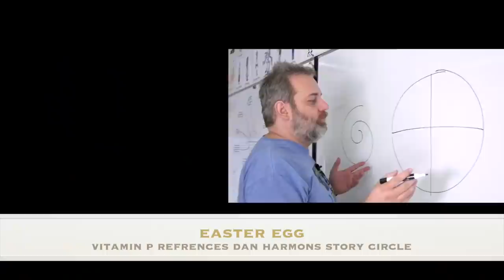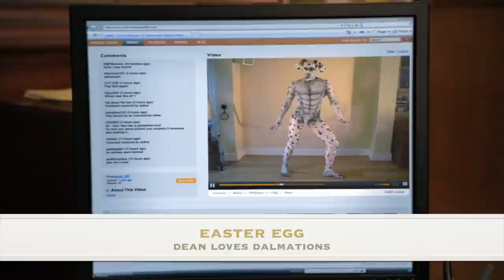53 Community Easter Eggs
If you guys like this video I'll make a part 2, let me know what you think ? ive got at least another 200 EEs just like this.